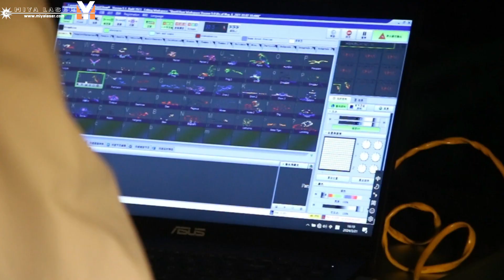Laser advertising IP65 30W 40W 50W RGB Outdoor Laser Light Projector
Integrated pangolin with FB4 outdoor laser light
Automatic color balance, automatic color calibration, electric color alignment, optical platform equipped with 4 grating effects, controlled via ArtNet, accessible from a tablet for all control functions, IP65 design.
IP65 design. The system also features a serial connection for scan system protection and emergency stop signals to enable one-button operation for multiple systems.
Accessories: Flight case, power cable, 25-meter ILDA signal cable, emergency stop remote control with a 25-meter cable and restart button, emergency stop button, interlock key, and included PDF manual.
Fully compliant with the latest EN 60825-1, FDA regulations, and TUV laser safety requirements.
PASS technology can be configured for audience scanning safety.